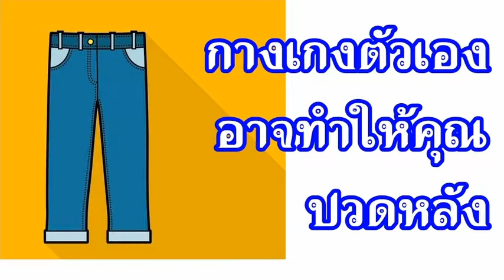คุณอาจกำลังปวดหลัง...เพราะกางเกงตัวเก่งของคุณ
นักวิจัยเตือน
ไม่ใช่แค่การใช้ชีวิตอยู่หน้าคอมนานๆ นะที่จะทำให้คุณมีอาการ ‘ปวดหลัง’ แต่กางเกงตัวเก่งที่คุณชอบใส่เป็นประจำ อาจจะกำลังเล่นงานคุณอย่างเงียบๆ อยู่ก็ได้! …โดยผู้เชี่ยวชาญด้านการนวดจัดกระดูก (Chiropractor) อธิบายว่า การสวมใส่กางเกงที่มีทรงรัดแน่นมากๆ อย่างพวก ‘สกินนี่ยีนส์’ หรือ ‘ยีนส์ขาเดฟ’ มันอาจจะทำให้คุณไม่สามารถเดินได้อย่างปกติ
“ในธรรมชาติของการเดิน คนเราจะมีการขยับหัวเข่า สะโพก และหลังส่วนล่าง ร่วมกันเพื่อที่จะลดแรงกดตามข้อต่อต่างๆ แต่เมื่ออวัยวะเหล่านี้ไม่สามารถขยับได้อย่างที่ควรจะเป็น มันก็จะทำให้กล้ามเนื้อส่วนอื่นๆ เกิดอาการตึงและเกร็งแทน เนื่องมาจากท่าทางการเคลื่อนไหวที่เปลี่ยนไป”
สรุปคือ การใส่กางเกงแน่นมากๆ อาจทำให้คุณประสบกับอาการปวดหลังจากการอักเสบของกล้ามเนื้อได้ รวมไปถึงสาเหตุอื่นๆ เช่น การยกของหนัก การใส่รองเท้าส้นสูงนานๆ การเอื้อมหยิบของผิดท่า หรือการออกกำลังกายหักโหมเกินไป ซึ่งโดยทั่วไปมักจะดีขึ้นและหายได้เองภายใน 2-4 สัปดาห์
สถาบันโรคกระดูกสันหลังกรุงเทพ โรงพยาบาลกรุงเทพ ระบุว่า ถ้าอาการปวดหลังยังไม่ดีขึ้นนานเกิน 1 เดือนขึ้นไป ถือได้ว่าเป็นอาการปวดหลังเรื้อรังที่อาจมีสาเหตุรุนแรงเกี่ยวกับกระดูกสันหลัง และอาจต้องได้รับการรักษาเร่งด่วน โดยมีสัญญาณเตือนเบื้องต้น เช่น ปวดร้าวลงขา กล้ามเนื้อขาอ่อนแรง ควบคุมการกลั้นปัสสาวะและอุจจาระไม่ได้ ซึ่งเป็นอาการที่บอกถึงความผิดปกติของเส้นประสาทไขสันหลัง
แล้วสรุปว่ากางเกงตัวเก่งของคุณน่ะรัดแน่นเกินไปรึเปล่า?
บทความโดย